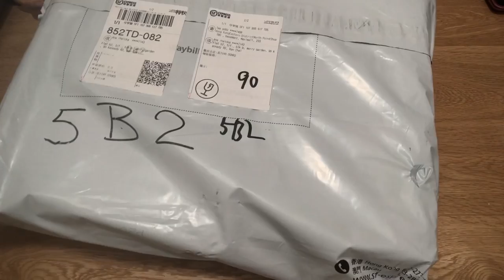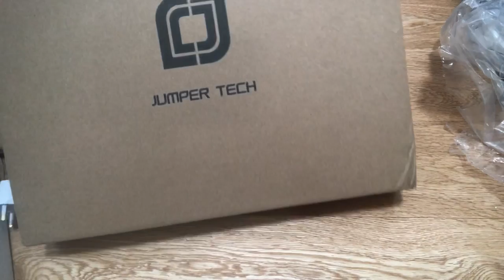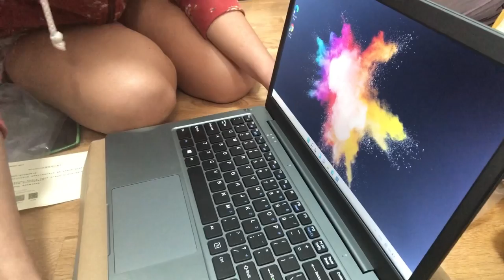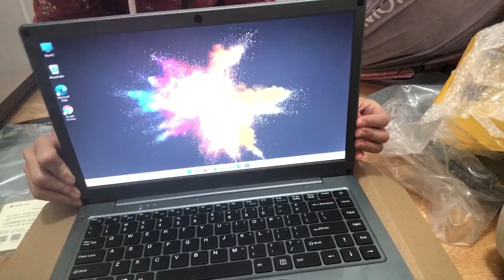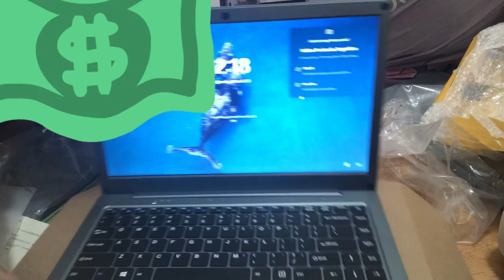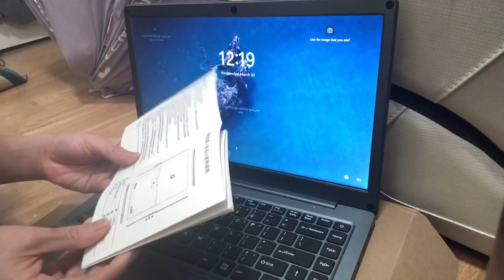Unboxing Jumper EZbook S5 | Chekang Vlog’s